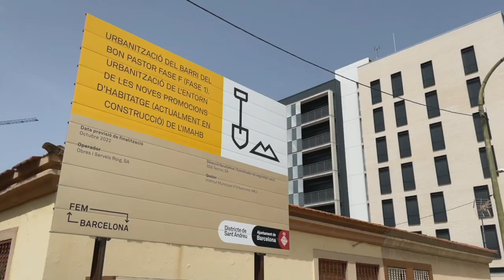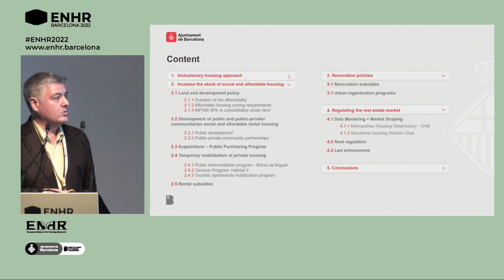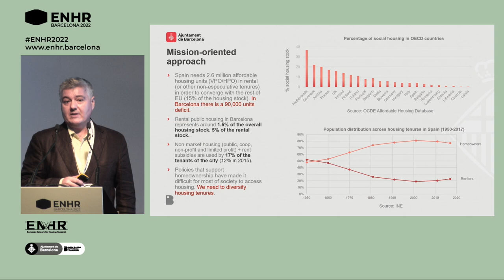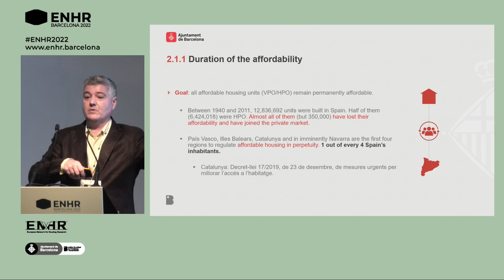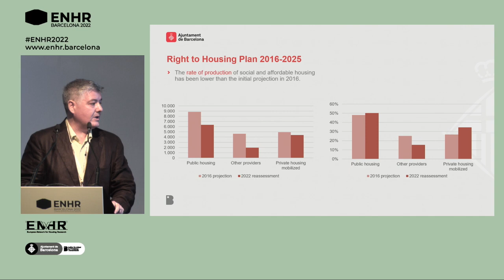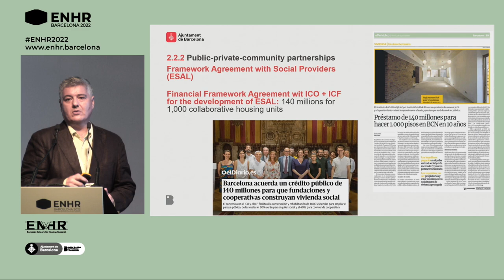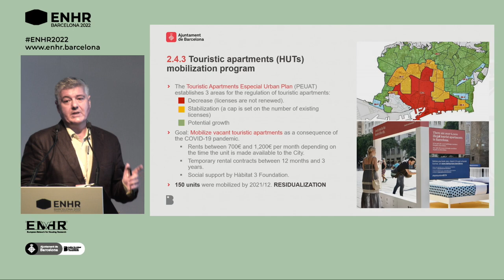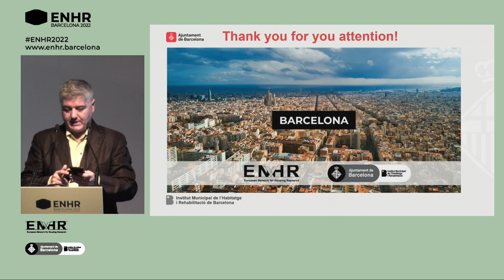Benvinguda a l'ENHR Barcelona 2022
Barcelona dóna la benvinguda a la conferència anual de l’European Network for Housing Research (ENHR) presentat per Núria Moliner, a càrrec de Jordi Ros, Montserrat Pareja-Eastaway i Josep Maria Montaner i Peter Boelhouwer i Javier Burón. Més informació a